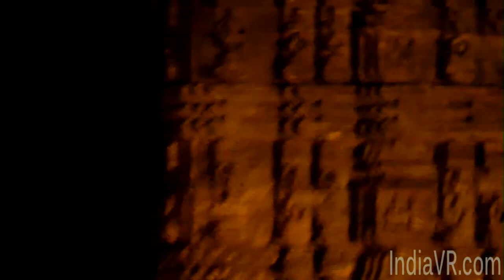Konark-Sun-Temple-HD(Night).mp4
Virtual tour of The Sun temple of Konark